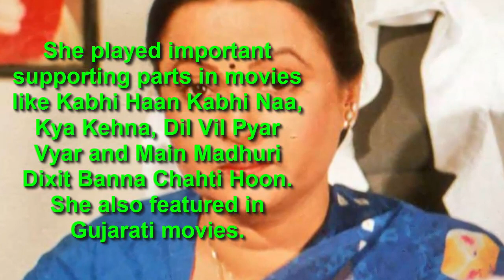rita bhaduri family - rita bhaduri death - rita bhaduri died - rita bhaduri movie – rita husband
rita bhaduri and jaya bhaduri sisters jaya bhaduri rita bhaduri songs nimki mukhiya rajeev verma death of rita bhaduri rita bhaduri hot geetha madhuri rajeev verma family rita bhaduri jaya bhaduri sisters rajiv verma sonali bendre funeral of rita bhaduri rajeev verma wife.

dr hathi antim yatra who is rita bhaduri rita bhaduri movie list about rita bhaduri rita bhaduri photo biography rita bhaduri actress rita bhaduri sister madhuri jaya bhaduri sister rita bhaduri jaya bhaduri sister kabhi haan kabhi naa full movie cardiac arrest sanaya irani death tellymasala rita bhaduri sister name bhumika gurung pratyusha Banerjee.

rita bhaduri tv shows beta film ishqbaaz reeta bhaduri husband juhi parmar chandrima bhaduri kya kehna full movie dr hathi death rita bhaduri jaya bhaduri rita bhaduri and jaya bhaduri rita bhaduri image rita bhaduri wiki rita bhaduri sister of jaya bhaduri rita bhaduri age film actress rita bhaduri rita bhaduri and jaya bhaduri relation.

georges lemaître big bang federal bank share price greater noida building collapse dhadak ghar ho to aisa cast shoma anand old actress rita bhaduri jaya bhattacharya nimki mukhiya cast rajesh khanna sonali bendre cancer rajeev verma rita bhaduri pictures.

actress rita bhaduri family maine pyar kiya ritu bhandari idiot mona singh रीटा भादुड़ी rita and jaya bhaduri rita bhaduri verma sister of jaya bhaduri rita bhaduri nimki mukhiya shardul thakur ntr vidyonnathi results 2018 sbi po prelims marks bhuvneshwar kumar cricket score india vs england 3rd.

odi rohit sharma aai recruitment 2018 lic aao recruitment 2018 sujay hospital nirmal soni swami agnivesh priyanka chopra age.